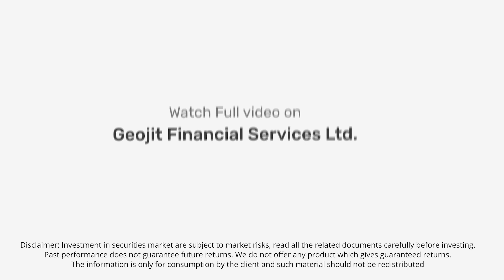ഓഹരിവിപണിയിലെ വനിതാ മുന്നേറ്റങ്ങൾ | Women's Day Special | Coming Soon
ഓഹരി വിപണിയെ കുറിച്ച് പഠിക്കുന്നതിനും  നിക്ഷേപം നടത്തുന്നതിനും  സ്ത്രീകൾ മടിച്ചു നിൽക്കേണ്ടതുണ്ടോ?സ്ത്രീകൾക്ക്  ധൈര്യമായി കടന്നുവരാവുന്ന മേഖലയാണ് ഇതെന്ന് തന്റെ ഒരു പതിറ്റാണ്ടിലേറെയായുള്ള  അനുഭവ പരിചയത്തിന്റെ അടിസ്ഥാനത്തിൽ  അടിവരയിട്ടു പറയുകയാണ് റാണി ബചാനി എന്ന വീട്ടമ്മ. മാർച്ച് 8 വനിതാ ദിനത്തിൽ അവർ തന്റെ അനുഭവങ്ങൾ പങ്കുവയ്ക്കുന്നു ജിയോജിത് യൂട്യൂബ് ചാനലിലൂടെ